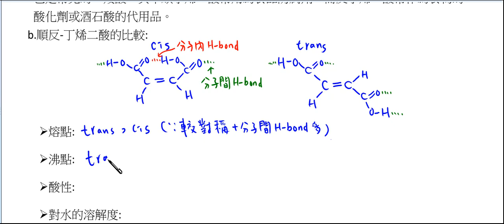高中化學_選修化學(下)_順反丁烯二酸的比較【莫斯利高中自然科教學網】